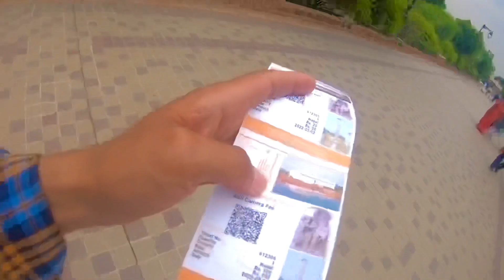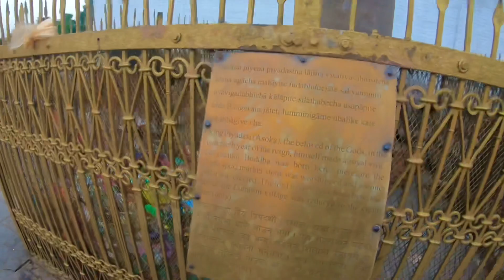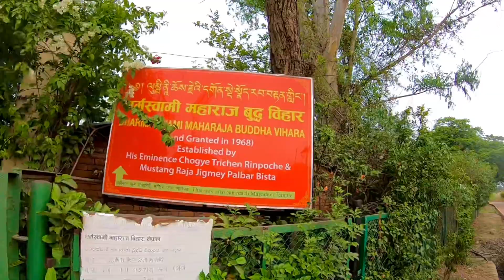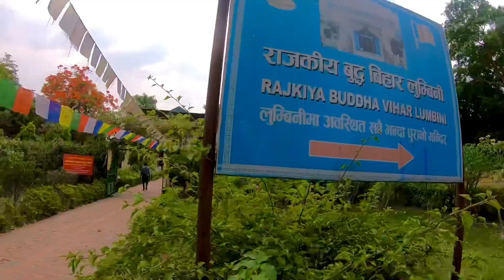Butwal to Lumbini||Confused traffic dai ||funnyze